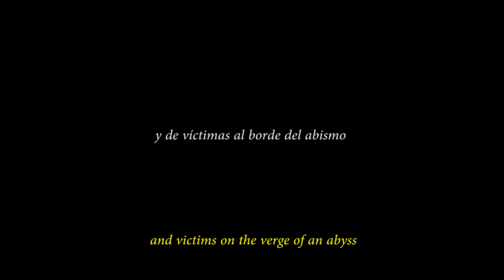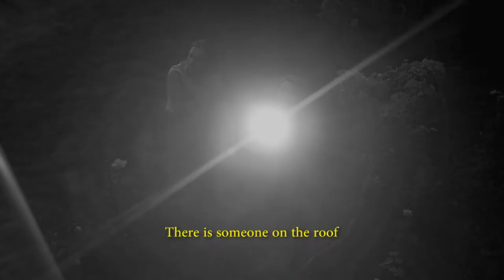PELICANO - TRAILER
PELICANO, an incredible adaptation of Strindberg´s play
This film has a new release date in the UNITED STATES!
Live Screening August 13, 2021, 7:00 PM EST

The film is about the life of Lucía, a greedy mother who needs to feel young, seductive and atractive when she is in her sixties. She will do anything at hand to get what she wants, causing the destruction and ruin  of her husband Silverio, who soon falls into the abyss of death. The daughter Rebeca and the son Antonio will pay the final consequences of this wicked attitude of their mother Lucia, until the boy decides to put an end to all this evil.
CAST:
SILVIA NOVAK / BENJAMÍN GORROÑO / MARIO OLIVARES / PAULA EDWARDS / RICARDO HERRERA / VICTORIA SEPÚLVEDA

Written and directed by Gustavo Letelier